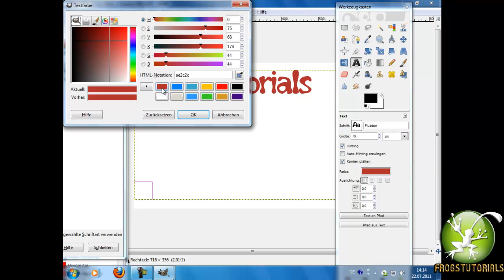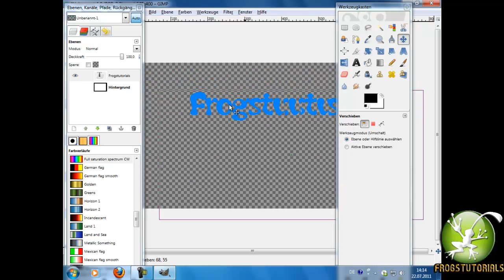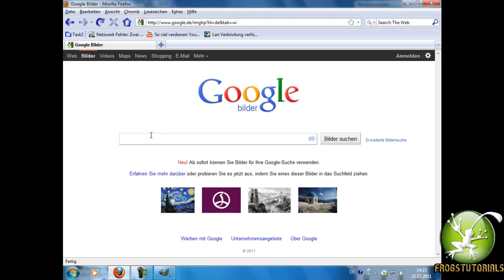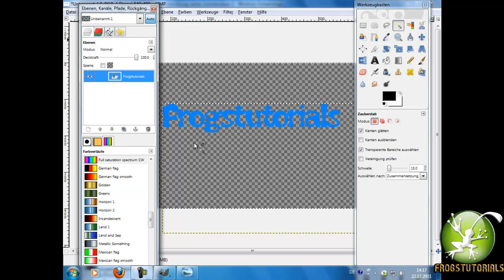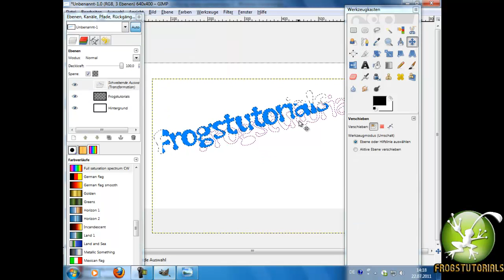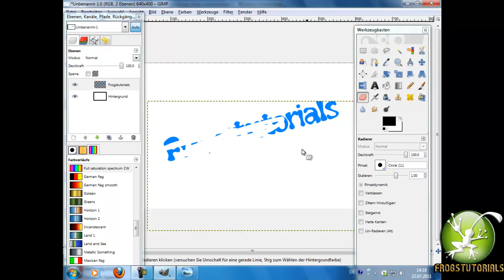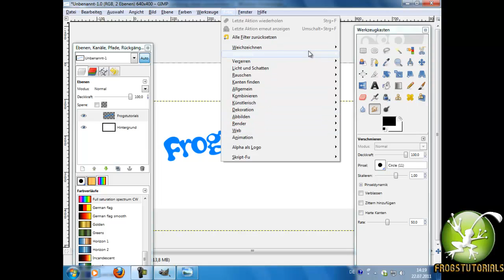[ GIMP ] Anleitung Für Einsteiger bzw. Anfänger [ Part 2 ][ Tutorial ] [ FULL HD ]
Wenn ihr fragen habt , dann bin ich gerne für euch da .